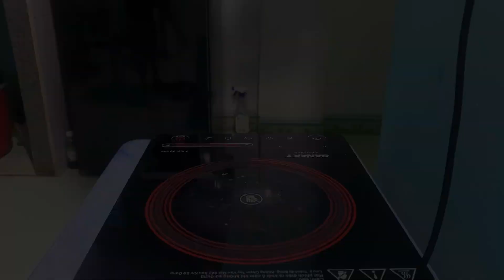Thu Loan Vlogs | Trời Nắng Nóng Loan Làm Món Sữa Bí Đỏ Uống Để Bổ Dưỡng Cơ Thể!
Kênh mình làm về Ẩm thực và đời sông, mong mọi người ủng hộ và đón nhận.